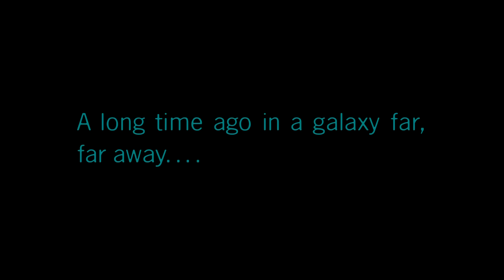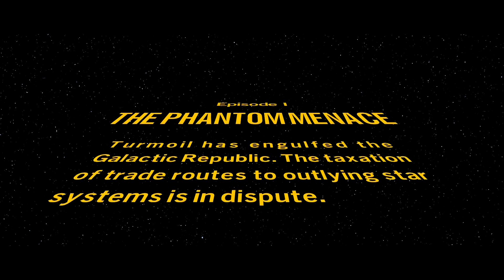Lego Star Wars - the Skywalker Saga - Episode 1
Hello all and welcome this series where i play the Awesome Lego Star Wars - The Skywalker Saga!
i Love doing lego and im a big fan of the Star Wars universe so this is a dream!
This is Episode 1 where we start on Star Wars - Episode 1 - The Phantom Menance.

From Steam :

Play through all nine Skywalker saga films in a game unlike any other. With over 300 playable characters, over 100 vehicles, and 23 planets to explore, a galaxy far, far away has never been more fun!

The galaxy is yours in LEGO® Star Wars™: The Skywalker Saga. Experience memorable moments and nonstop action from all nine Skywalker saga films reimagined with signature LEGO humor.

The digital edition includes an exclusive classic Obi-Wan Kenobi playable character.

● Explore the Trilogies in Any Order – Players will relive the epic story of all nine films in the Skywalker Saga, and it all starts with picking the trilogy of their choice to begin the journey.

● Play as Iconic Heroes and Villains –More than 300 playable characters from throughout the galaxy.

● Discover Legendary Locales – Players can visit well known locales from their favorite Skywalker saga films .They can unlock and have the freedom to seamlessly travel to 23 planets as they play through the saga or explore and discover exciting quests.

● Command Powerful Vehicles – More than 100 vehicles from across the galaxy to command. Join dogfights and defeat capital ships like the Super Star Destroyer that can be boarded and explored.

● Immersive Player Experiences – String attacks together to form combo chains and fend off oncoming attacks. New blaster controls and mechanics allow players to aim with precision, or utilize the skills of a Jedi by wielding a lightsaber and using the power of The Force.

● Upgradable Character Abilities – Exploration rewards players as they uncover Kyber Bricks which unlock new features and upgraded abilities across a range of character classes, including Jedi, Hero, Dark Side, Villain, Scavenger, Scoundrel, Bounty Hunter, Astromech Droid, and Protocol Droid.

My names Andi, i live is South Wales but grew up in and around Bristol.
I have played all sorts of games on various platforms for over 25 plus years and still have my original Playstation 1 my sisters brought for me back in the mid 90's.
Today i play mainly the PC but have a PS1, PS3 and a PS 4 plus play various games on mobile.
I try to upload 3 times a week Tuesday, Thursday and Saturday at 18:30

What i use:

Case                   Lian Li 011 Midi Tower - White
Processor          Ryzen 7 5800x 4.7 Ghz
RAM                    Corsair Dominator RGB 4 x 8mb 3600Mhz
GPU                     Asus GeForce RTX 3070ti Rog Strix 8gb
                             Cooler Master ELV8 RGB GPU Bracket
Motherboard      Asus Rog Strix B550-A – White
Storage               Western Digital Blue SN550 2TB
                             Western Digital Elements 2TB portable HD
AIO                      NZXT Kraken Z63 280mm
PSU                     Corsair SF750 Plus Platinum
Fans                    7 x Corsair LL120 RGB - White
Mouse                Corsair Ironclaw RGB Optical
Keyboard            Razor Cynosa V2 RGB Membrane Keyboard
                            Stoga Mechanical RGB Gaming Keyboard
Headset              Razor Kraken Tournament Edition  Gaming Headset with                                                       .                            USB Audio Controller
Monitor               Samsung G7 Odyssey 32” Curved Gaming 240Hz
                             iilama G-Master Black Hawk 27” 75Hz
Speakers            Creative Pebble USB Speakers with Subwoofer
Microphone       Blue Yeti X Professional
Camera              Samsung Galaxy S21 Ultra
Equipment         Logitech Heavy Equipment Bundle
                            Includes Steering Wheel, Peddles, Side Control Panel
                            Thrustmaster T1600 FCS Joystick and Throttle
Router                Netgear Nighthawk X4S AC2600 (R7800)
Tablet                 Samsung Galaxy Tab A 8 inch Running SIM Dash
Software           Operating System - Windows 10 Pro
                           Recording – OBS Studio
                           Editing – Pinnacle Studio 25 Plus
Other                 Lian Li RGB 24 Pin Strimmer
                           3 x SilverStone PCIE 6+2 Pin Extension Cables – White
                           Corsair MM350 Pro Premium mouse mat
                           upHere 7 Port SATA PWM Fan Hub
                           Homealexa Tablet Stand Holder
                           Huanuo Monitor Stand
                           Everesta Phone Tripod
                          Z Shaped Gaming Desk